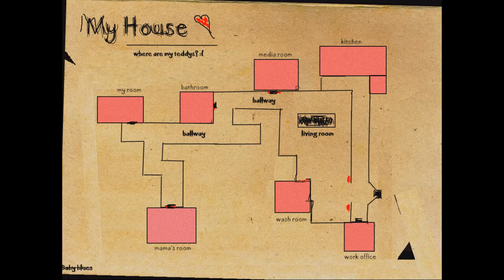Baby Blues Part 3 (Horror Game)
Baby Blues Part 3:  Trash Bags, Audio Transitions and Aimless Wandering.